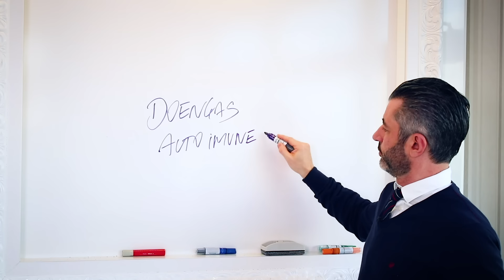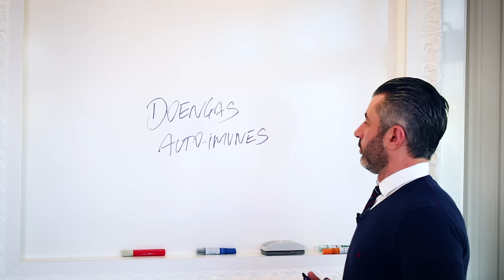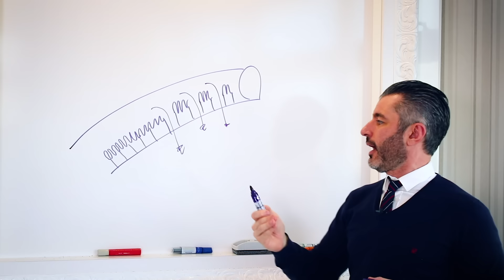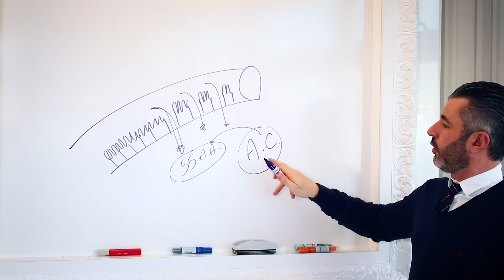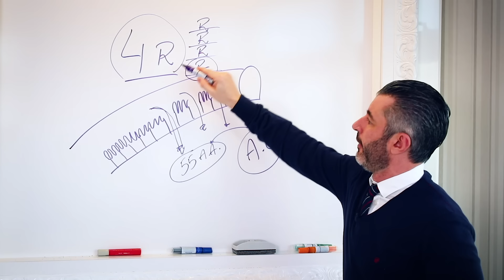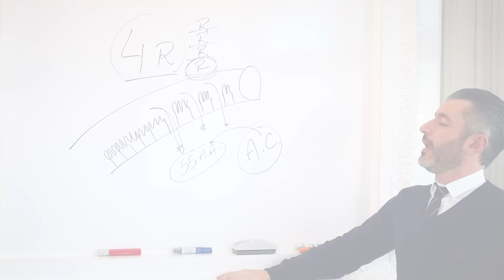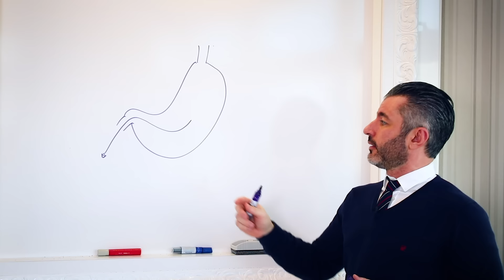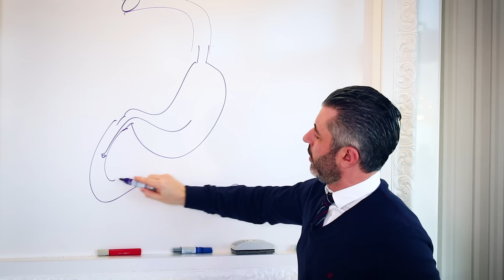DOENÇAS AUTOIMUNES: Você precisa saber disso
Para encerrar essa série de vídeos, o Dr. Samuel Dalle Laste mostra qual o papel do Intestino para o controle de algumas Doenças Autoimunes. Esse tipo de condição ocorre quando nosso sistema imunológico começa a destruir tecidos saudáveis do nosso corpo por engano.
Perdeu algum do vídeos sobre Saúde do Intestino ou quer rever?